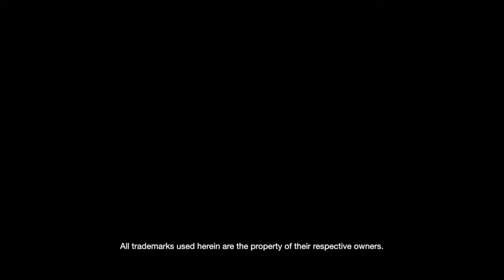Blacklight: Retribution - E3 2013 exkluzív játékmenet videó